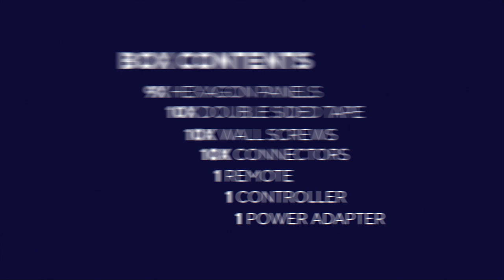How to install your Vybz Hexagon Light Panels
ABOUT TRUSTGAMING
Trust understands that you play games for social interaction, fun, and teamwork. You play together online or in real life, in a friendly yet competitive manner. And you want to improve your skills without spending a fortune. Trust's products are sleekly designed, durable, and sustainable – with plug and play capability. In this way, Trust Gaming makes smart, affordable, and quality gaming products available to everyone.